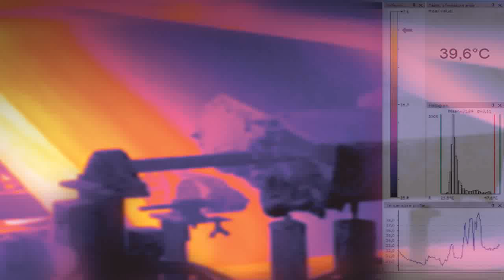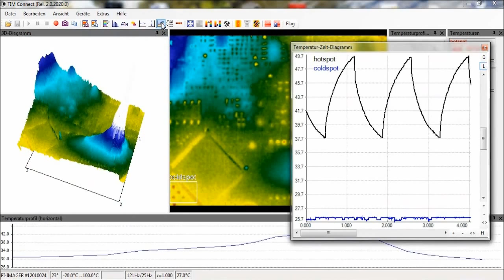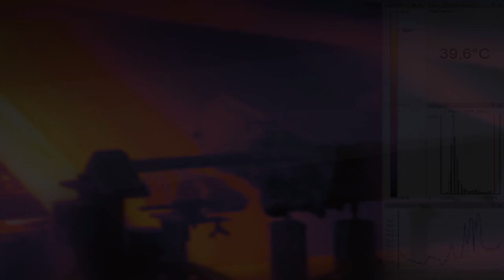Kompakte USB-Wärmebildkamera + Software "TIM Connect" (de)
Die thermoIMAGER TIM misst die von Objekten emittierte Infrarotstrahlung und berechnet auf dieser Grundlage die Oberflächentemperatur. Durch den zweidimensionalen Detektor (FPA -- focal plain array) erfolgt die Messung an 160 x 120 Bildpunkten (TIM 160) bzw. 382 x 288 Bildpunkten (TIM 400/450) und wird über genormte Farbskalen als Thermografiebild dargestellt. Die Verarbeitung der Bilddaten ermöglicht eine nachträgliche detaillierte Bildanalyse mit der komfortablen Software TIM Connect.